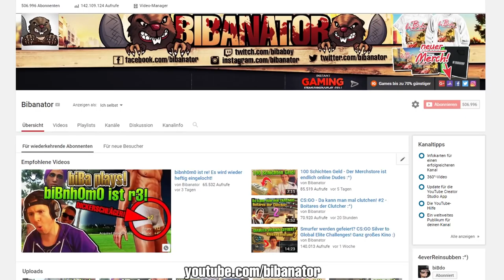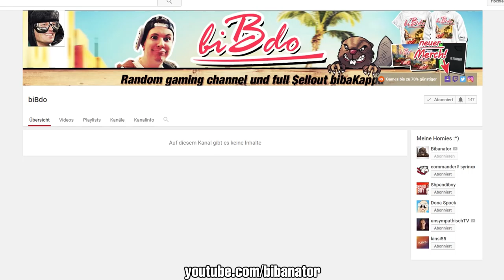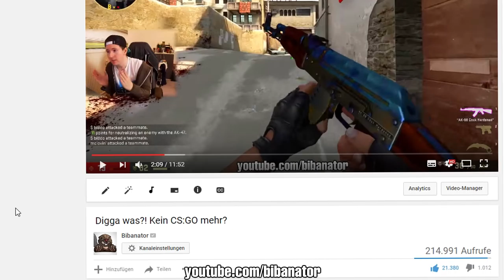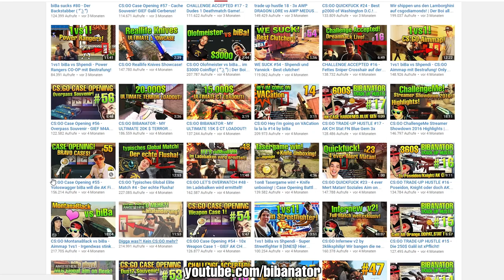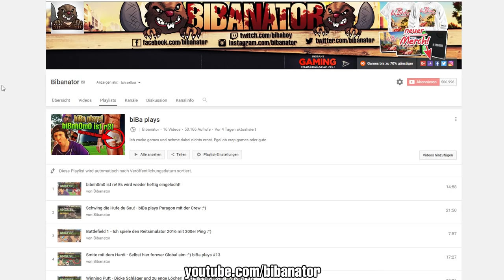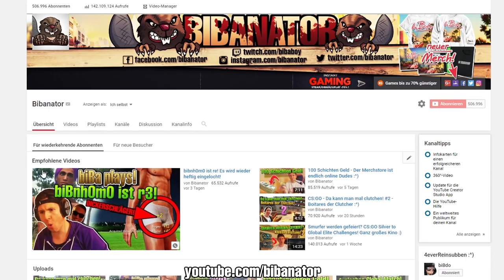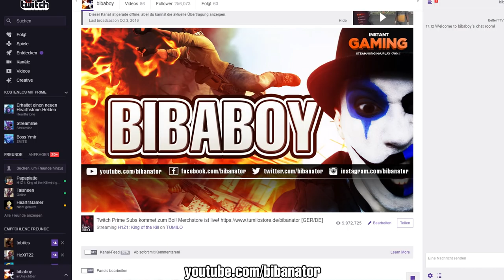Ich bin endlich frei!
Das erste Video ist jetzt bereits oben. Viel spaß und danke :)!

► CONFIG, Crosshairsettings, Fovsettings und FAQ